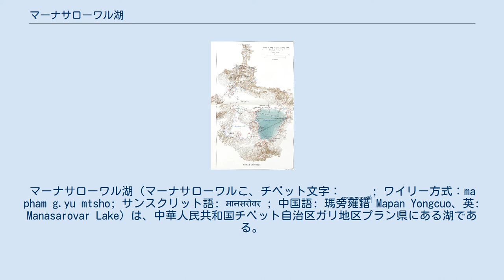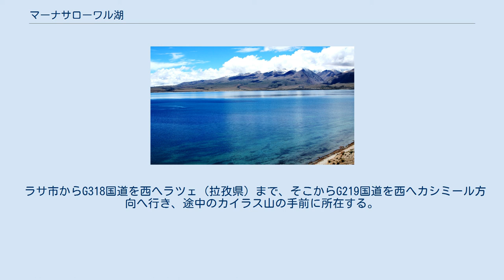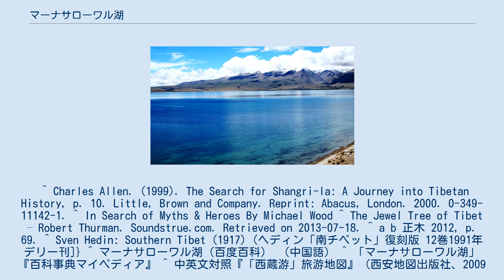マーナサローワル湖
マーナサローワル湖（マーナサローワルこ、チベット文字：མ་ཕམ་གཡུ་མཚོ།; ワイリー方式：ma pham g.yu mtsho; サンスクリット語: मानसरोवर ; 中国語: 瑪旁雍錯 Mapan Yongcuo、英: Manasarovar Lake）は、中華人民共和国チベット自治区ガリ地区プラン県にある湖である。
マーナサローヴァル湖、マナサロワル湖とも呼ばれる。
 ジャイナ教、ヒンドゥー教、仏教、ボン教、これら4つの宗教の聖地とされている。
 カイラス山の近くに所在し、ナムツォ（納木錯）、ヤムドク湖（羊卓雍錯）と共にチベット三大聖湖と呼ばれる。
仏教においては、理想郷である「阿耨達池（無熱悩池）」、あるいは浄土のモデルとされる。
 マーナサローワル湖は、北をカラコルム山脈、南をヒマラヤ山脈に囲まれたヤルンツァンポ川（ブラフマプトラ川）の最上流にあり、また西隣りのラークシャスタール湖（Rakshastal Lake）と共に、インダス川の主要支流であるサトレジ川の源流ともなっている。
一般に「マーナサローワル湖」と世界的に呼ばれているのは、サンスクリット語の「マーナサ（心の）・サローワラ（湖）」（मानस सरोवर）が起源で、『マハーバーラタ』にもマーナサ湖として見える。
 ツォナ湖などと共に、世界で最も高所にある淡水湖と言われている。
また、湖水の透明度も高いことで知られる。
 ラサ市からG318国道を西へラツェ（拉孜県）まで、そこからG219国道を西へカシミール方向へ行き、途中のカイラス山の手前に所在する。
総距離は約2,000キロメートル。
 ^ “'Lost' tirth of Jains traced to Himalayas - Latest News & Updates at Daily News & Analysis”. dnaindia.com (2011年12月30日). 2017年8月15日時点のオリジナルよりアーカイブ。
2018年4月29日閲覧。
 ^ Charles Allen. (1999). The Search for Shangri-la: A Journey into Tibetan History, p. 10. Little, Brown and Company. Reprint: Abacus, London. 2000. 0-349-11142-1. ^ In Search of Myths & Heroes By Michael Wood ^ The Jewel Tree of Tibet – Robert Thurman. Soundstrue.com. Retrieved on 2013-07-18. ^ a b 正木 2012, p. 69. ^ Sven Hedin: Southern Tibet (1917) (ヘディン「南チベット」復刻版 12巻1991年 デリー刊]} ^ マーナサローワル湖（百度百科） （中国語） ^ 「マーナサローワル湖」『百科事典マイペディア』 ^ 中英文対照『「西蔵游」旅游地図』（西安地図出版社、2009年）